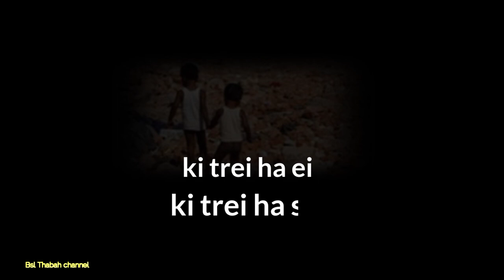Ka jing im❤️ ki Nong Kyndong love story 💞Khasi status videos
kinemastar WhatsApp videos